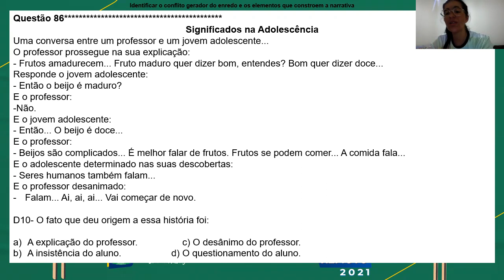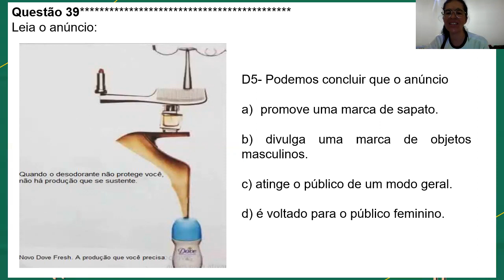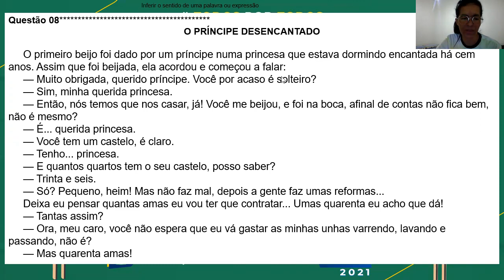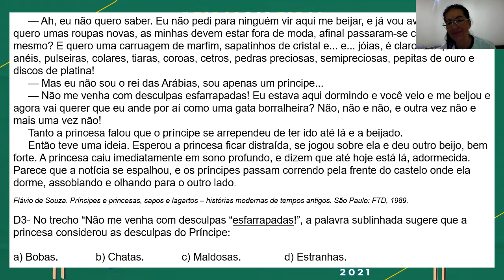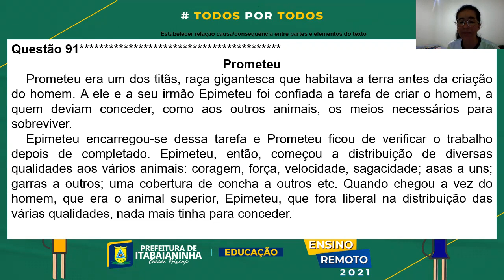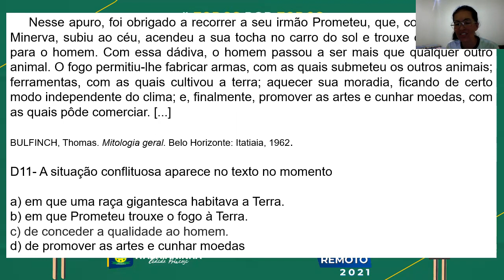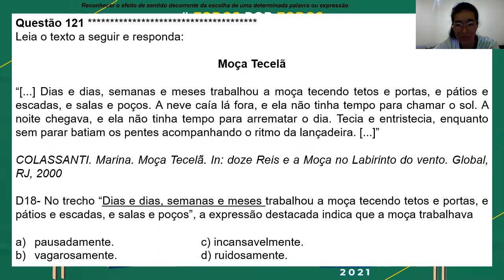Língua Portuguesa - Aula 5 - 9º Ano (05/07 a 10/07) Atividades com descritores